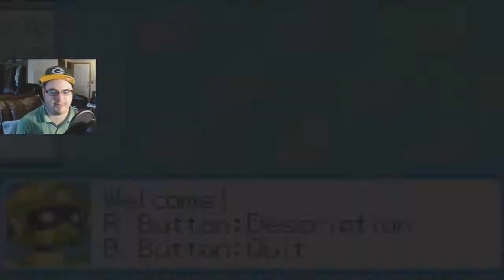Navi Cross Lesson Part 10 Megaman Battle Network 6 Cybeast Gregar